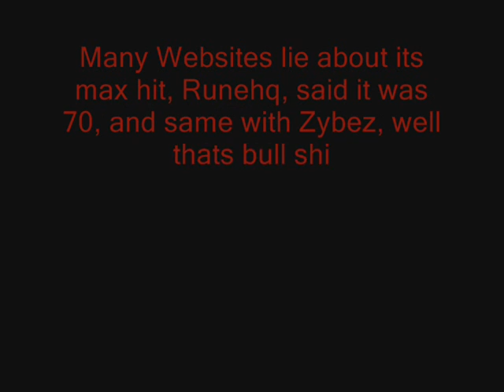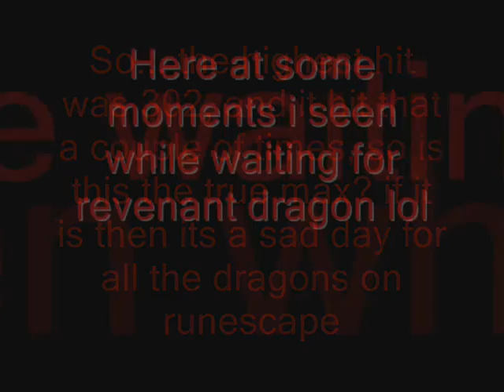Revenant Dragons True Max Hit?!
Don't Belive Runehq, Zybyz, Runewiki cuz they dont know shit on revenants, i went out in the field and let a Revenant Dragon Max on me about 10 times, and the highest hit ive gotten was 302  a couple of times, i will be showing u some of the clips they i vidded, and some things i seen while waiting